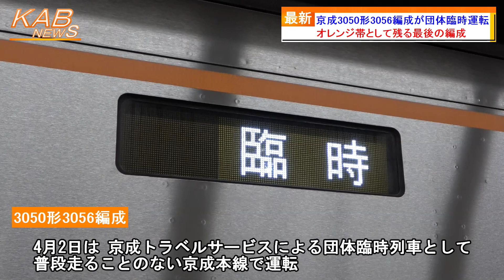【最後に残るオレンジ帯】京成3050形3056編成が団体臨時運転(2023年4月2日ニュース)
京成3050形による団体臨時列車が運行されました。
　京成トラベルサービスは、今日2日、『〜3050形の貸切列車で行く！〜「3400形・3500形・3600形による幕回し撮影会 in 宗吾車両基地」』を開催しました。
　京成3050形は、2010年7月に開業した成田スカイアクセス線経由で運転される「アクセス特急」向けとして製造された車両です。3000形の7次車として8両編成6本の計48両が製造されました。
　2019年からは順次オレンジ帯に塗装が変更されてきました。空港アクセスのシンボルである飛行機や沿線各所のイメージイラストが車体に描かれています。
　しかし、3100形の導入により京成本線への転用が進んでおり、オレンジ帯は3056編成が残るのみとなっています。
　今日2日は、京成トラベルサービスによる団体臨時列車として、普段走ることのない京成本線で運転されました。
　貸切列車は、京成上野駅を9時09分に発車し、宗吾参道駅には10時07分に到着しました。その後、宗吾車両基地に入庫しています。
　宗吾車両基地では、3400形・3500形・3600形の3編成を並べた撮影会が開催されました。